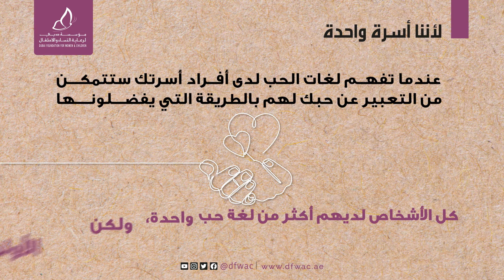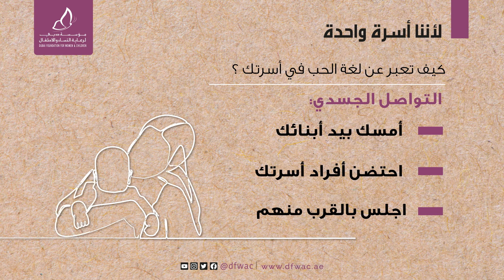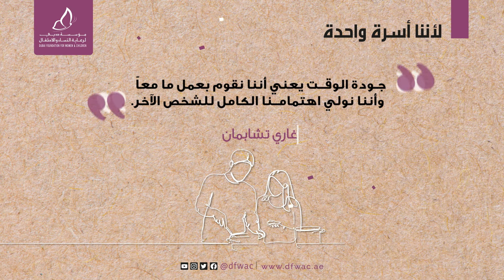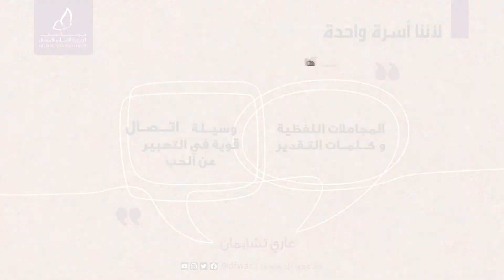حملة -لأننا أسرة واحدة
أعلنت مؤسسة دبي لرعاية النساء والأطفال عن إطلاق حملتها السنوية الأولى « لأننا أسرة واحدة » لعام 2022، وذلك بالتزامن مع اليوم العالمي للأسر والذي يقام في يوم 15 مايو من كل عام، حيث ستستمر الحملة التوعوية لمدة أسبوع بدءاً من 19 مايو وحتى 26 مايو 2022